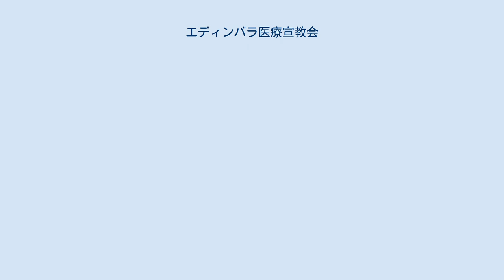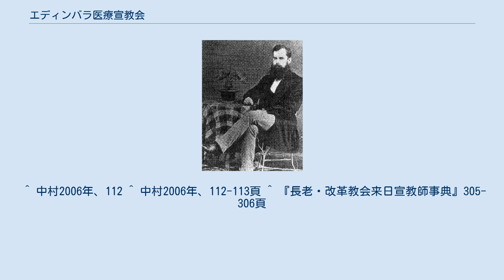エディンバラ医療宣教会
エディンバラ医療宣教会（Edinburgh Medical Mission Society、略称EMMS）は、イギリスの宣教師団体である。
 1841年にアメリカ合衆国の宣教医のP・パーカーが中国での長年の活動を終え、アメリカに帰国途中に、スコットランドの首都エディンバラを訪問した。
パーカーはアバクロンビー医師の家に宿泊して交流を持ち、医療伝道の急務を訴えた。
このことを契機に、アバクロンビーが海外の医療伝道に関心を持つ人々のキリスト教団体に働きかけた。
それらの支援によりエディンバラ医療宣教会が設立され、アバンクロンビーが会長になった。
副会長はスコットランド自由教会の指導者トマス・チャマーズとアリソ博士が就任した。
 設立以来、インド、中国、アフリカ、トルコ、シリア、エジプト、ローマ等に宣教師を派遣し、1885年までに170名を世界各地に派遣した。
 1910年までには医療宣教師800人の世界各地に派遣した実績を持つ非政府団体である。
 今日では、アフリカなどの発展途上国に宣教師を派遣している。
 アメリカ・オランダ改革派教会の医療宣教師J・C・ヘボンに日本への医療宣教師の派遣について助言を求めていた。
日本への最初の宣教師はT・A・パームである。
スコットランド一致長老教会の宣教師デイヴィッドスン、医療宣教師ヘンリー・フォールズと十に日本へ派遣された。
 ^ 中村2006年、112 ^ 中村2006年、112-113頁 ^ 『長老・改革教会来日宣教師事典』305-306頁